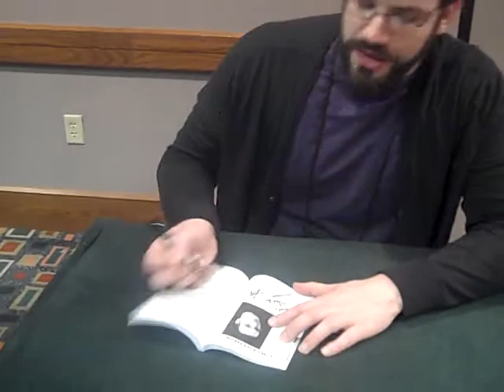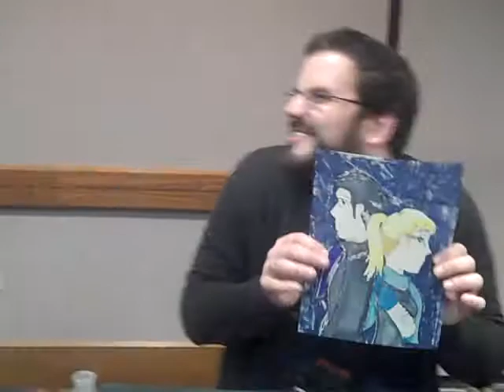Naka-kon 2011: Day 3 - J. Michael Tatum and Partick Seitz - Friend's book and Doctor Who Gift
So freakin' awesome. First time anyones ever ask ME to sign something. And it was JMT of all people. YAY!